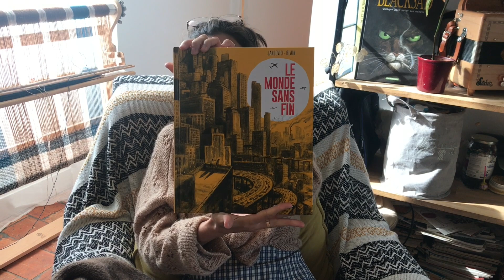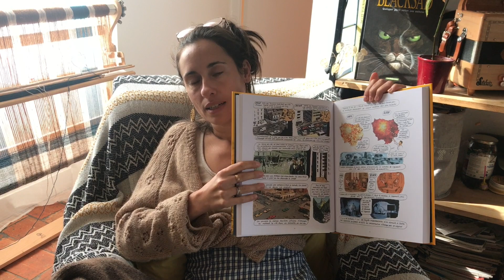Vlogtober - Nature et tricot - Jour 9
♡ Bonjour et bienvenue dans ce nouvel épisode du vlogtober... aujourd'hui je vous parle de nature, de toison et de tricot.

Musique du générique : Cover de Dosed des RHCP par @Callmethib mon frère chéri